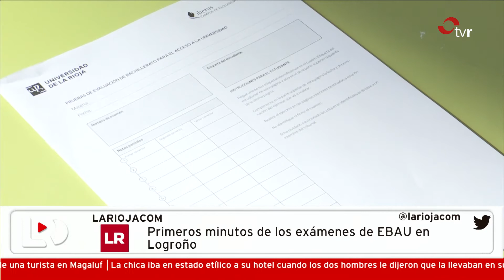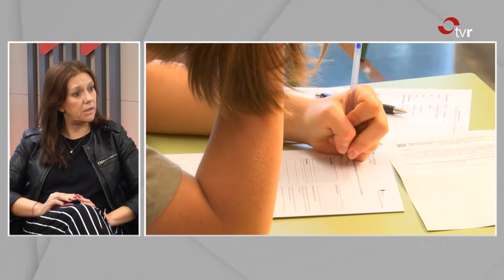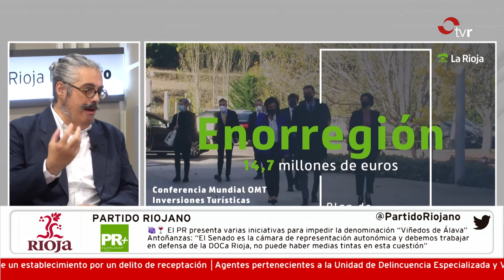LA RIOJA DIRECTO 01:06:22 1 BLOQUE